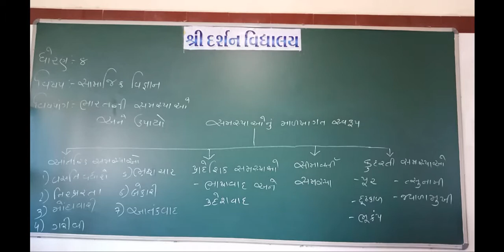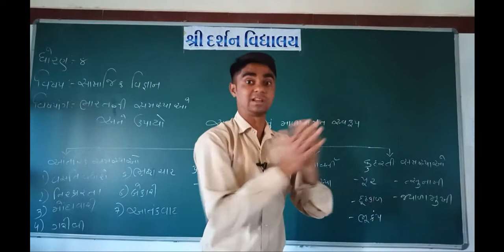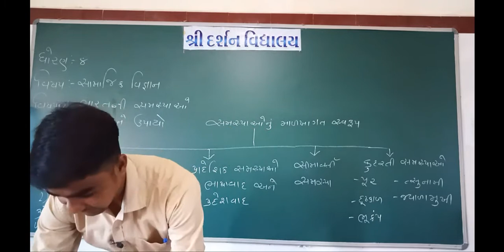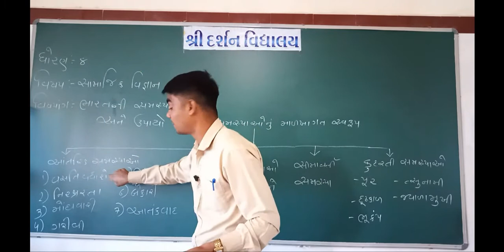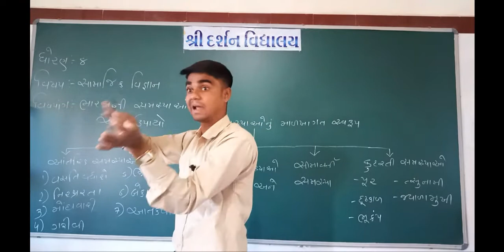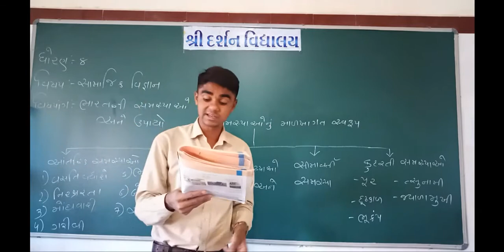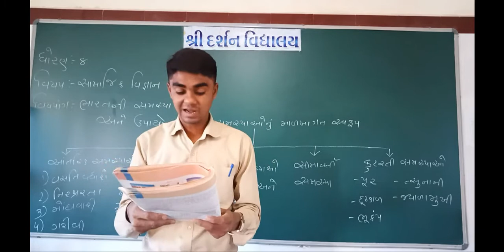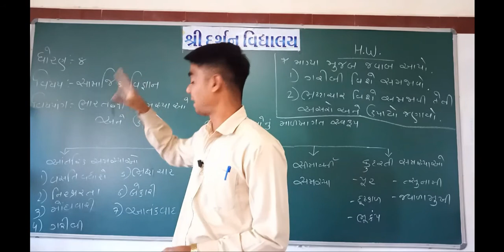ધોરણ-8|વિષય-સામાજિક વિજ્ઞાન(Sem-2)|પ્રકરણ-8|ભારતની સમસ્યાઓ અને ઉપાયો |ભાગ-2|darshanschool Ratanpar